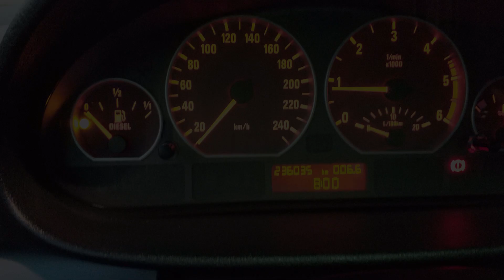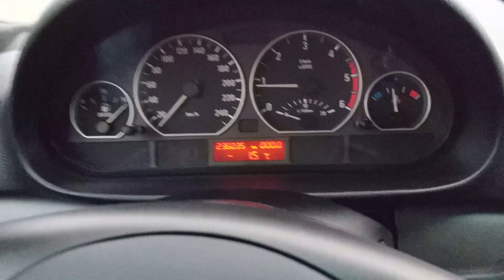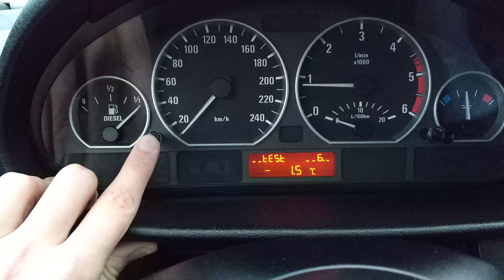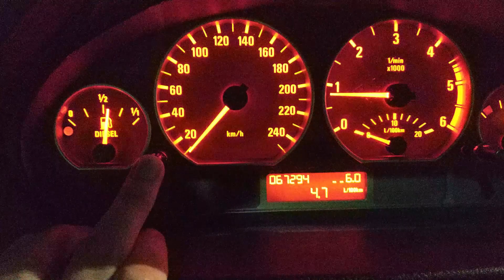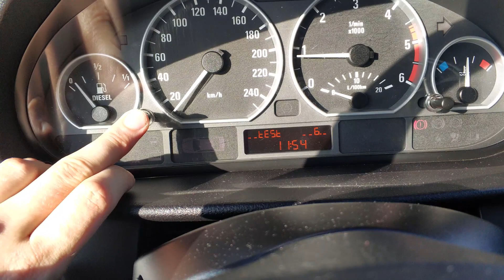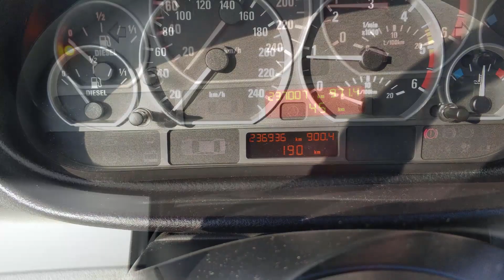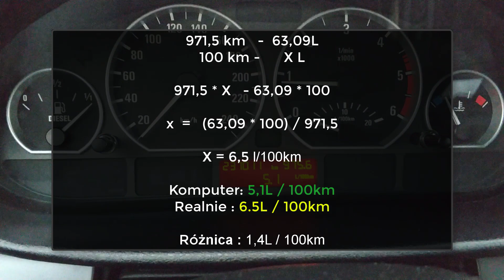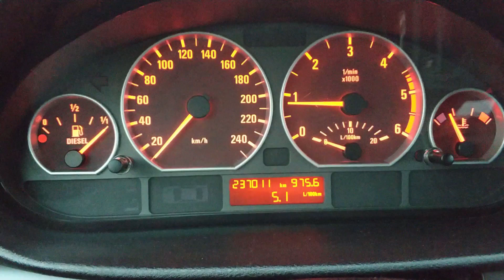⛽ BMW E46 320D 185KM TEST SPALANIA ⛽ NA PODSTAWIE TANKOWANIA | E46GARAGE.PL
Prosiliście w poprzednim filmie, o zrobienie testu spalania na podstawie tankowania. Tak też zrobiłem. Zalałem pod sam korek (tak że już piana nie opadała w głąb baku), zrobiłem bardzo długą trasę, co oznacza że spalanie jest w trybie mieszanym (50/50 lub 60/40 miasto/trasa). Następnie kolejny raz zatankowałem pod sam korek i sprawdziłem jakie jest średnie spalanie. Oto wynik.